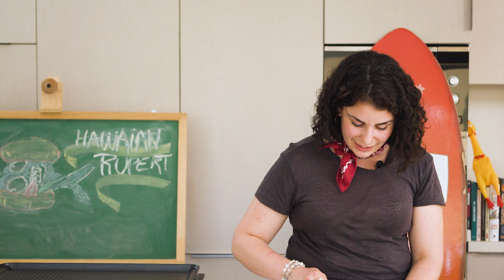Sándwich de atún y aguacate: HAWAIIAN RUPERT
Bueeeeena sangucher@s!! LARGA VIDA AL SÁNGUCHE DE PESCADO!
Como que siento que acá en Chile tenemos los medios pescados, exquisitos, pero nuestra cultura sanguchera no le hace los honores que se merece. Así que para esta clase invité como profe a la Augusta Quiñones (@TheSimpleLife.Cl) para que se la jugara con este sanguchito de atún con palta, condimentado con sabores asiáticos, en pancito de papa. ME VOLVÍ ADICTO!! Se los juro.
Espero las fotos por @365sanguchez 🍔!

INGREDIENTES
- Hamburguesa de atún -
👉🏻 2 steaks de atún fresco, cortados en cubitos.
👉🏻 2 huevos
👉🏻 Panko (o pan rallado)
👉🏻 1 naranja, su zeste y jugo
👉🏻 1 cucharada de mostaza
👉🏻 1 cucharadita de aceite de sésamo

- Cebolla encurtida Thai -
👉🏻 1 cebolla morada cortada en juliana
👉🏻 2 cucharadas de salsa de soya
👉🏻 1 cucharadita de sal
👉🏻 1 cucharadita de vinagre de vino blanco
👉🏻 1/2 limón, su jugo

- Mayo con ají amarillo -
👉🏻 4 cucharadas de mayonesa
👉🏻 2 cucharaditas de pasta de ají amarillo
👉🏻 Sal

- Montaje -
👉🏻 4 unidades de pan King’s Hawaiian
👉🏻 2 paltas laminadas